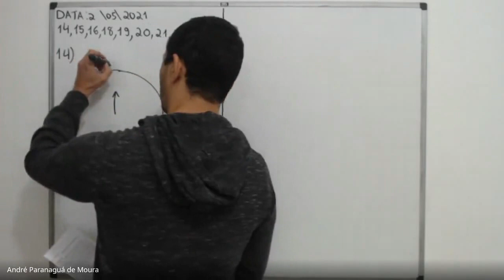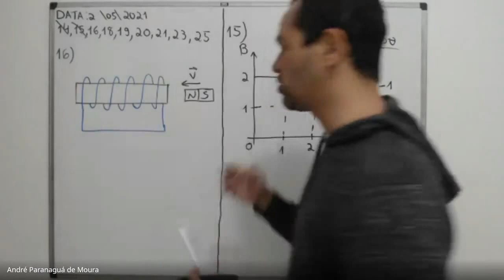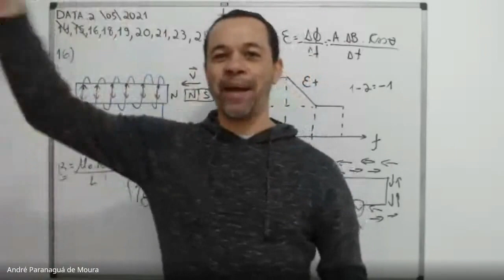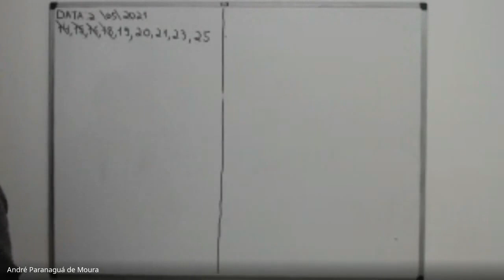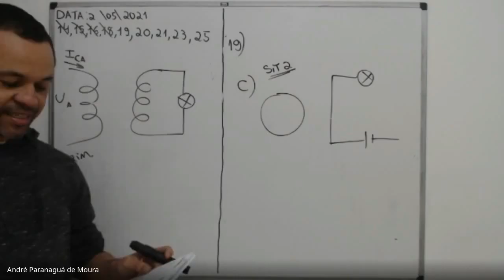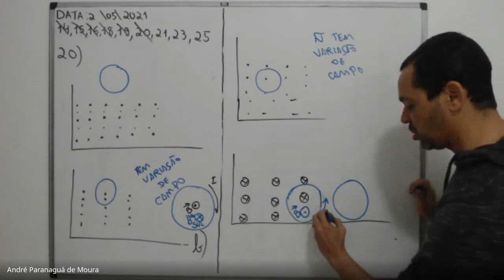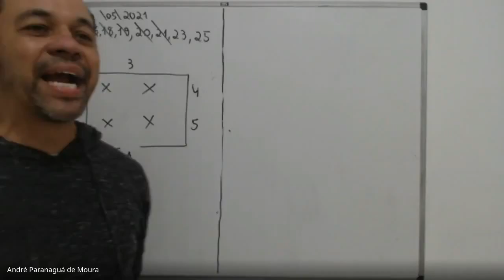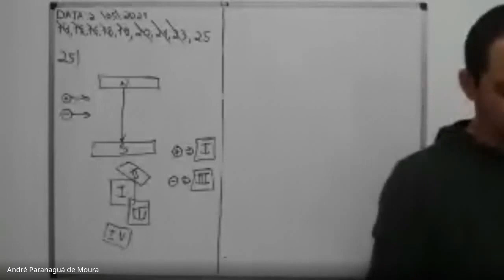Monitoria 25/05/2021 - Força e fluxo magnético